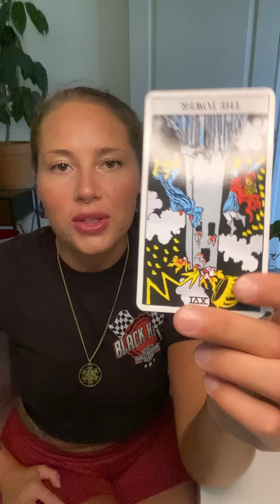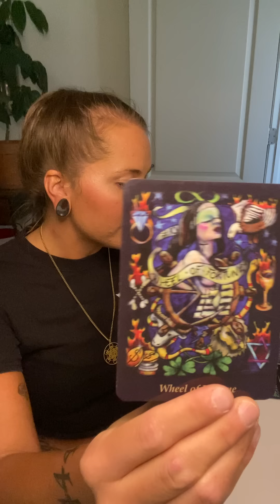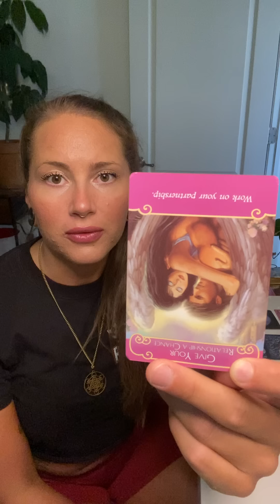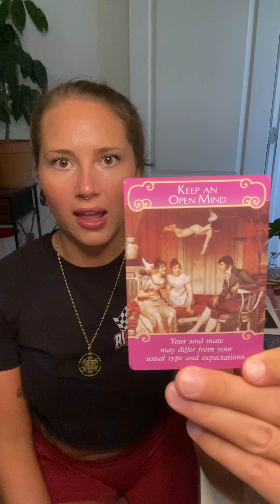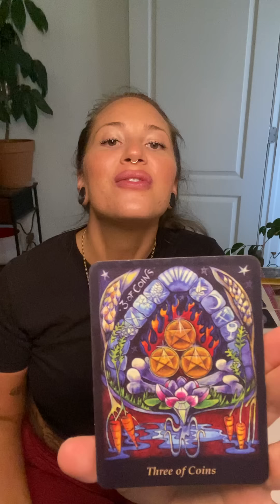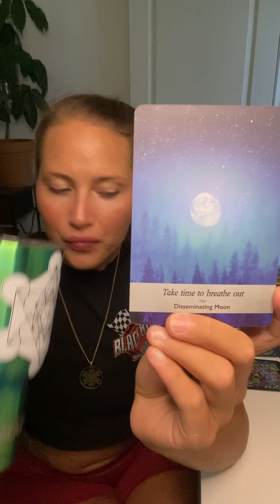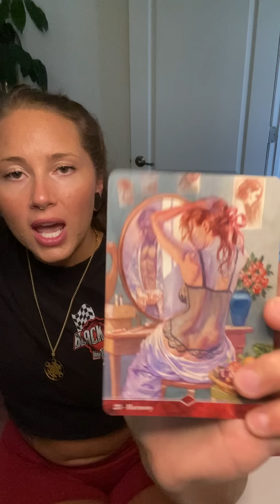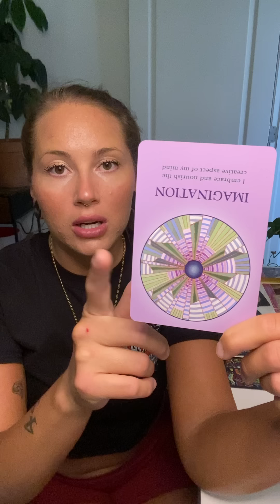Phoenix rising, baby!!!!!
Trigger warning ⚠️